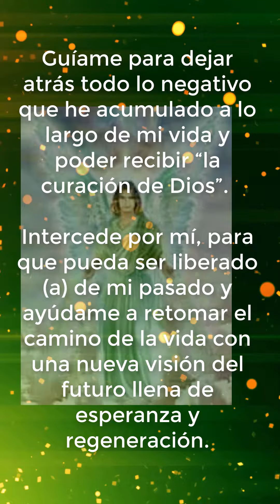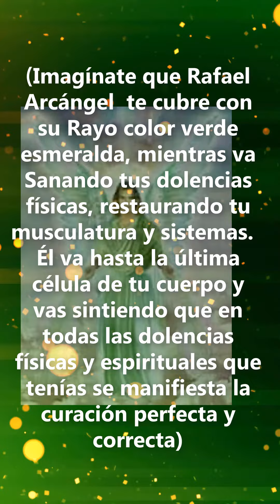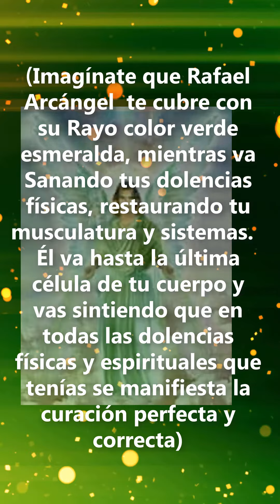ORACION AL ARCANGEL RAFAEL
Oracion de Sanacion a Rafael Arcangel